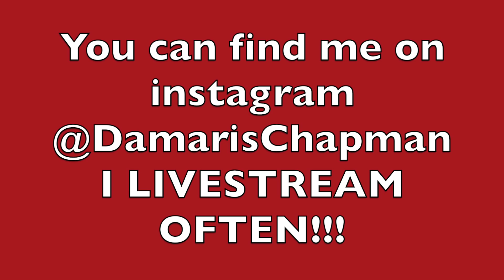Chilly is Triggered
This is part two of our trip to Sevilla!

Thank you soooo much to EVERYONE who took the time to check out my vlogs... It truly means A LOT to me!!!

I am Chilly, Tito, and Spooka's sister.